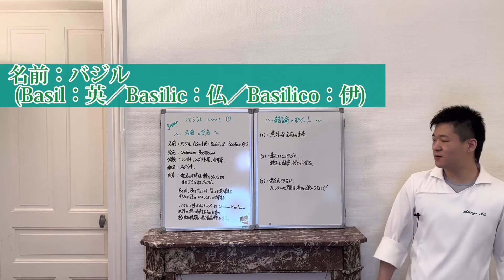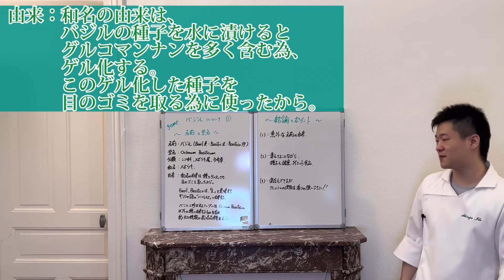｢バジル ①｣ ⑴：名前と学名。[セル切り]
みんな大好き？バジルくん！。

[バジル①]のセルフ切り抜きです。